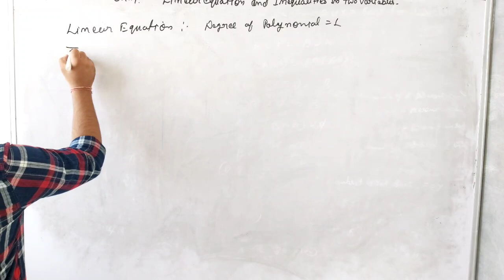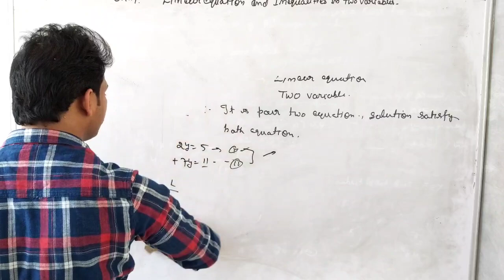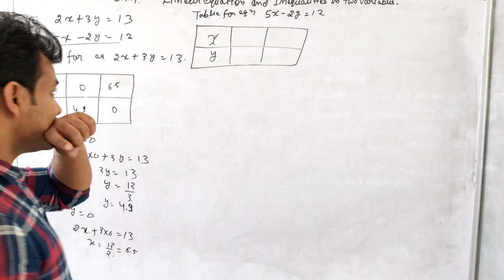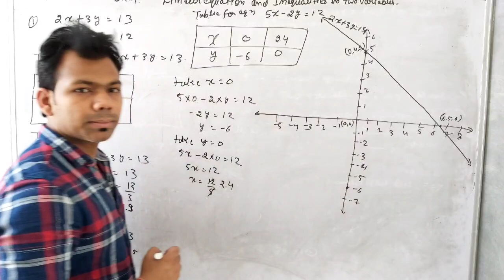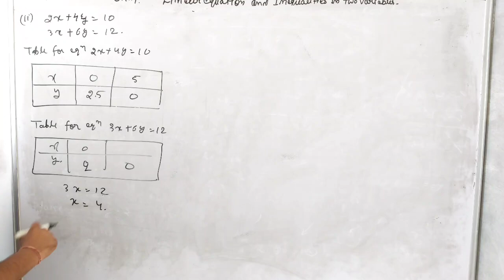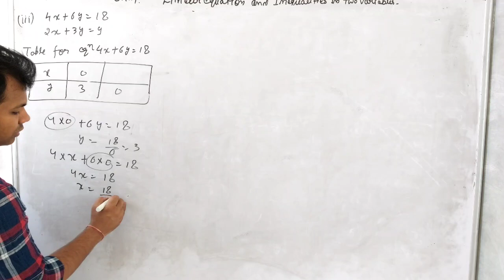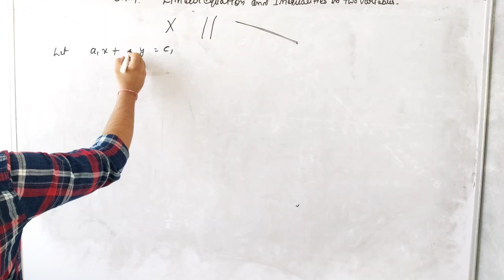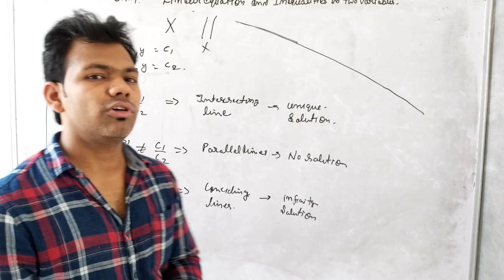RBSE MATHEMATICS CLASS 10 CH 4 Linear Equation & Inequalities in two variables Intro